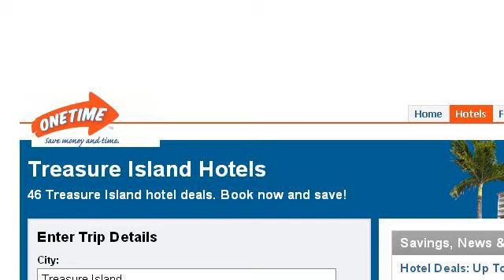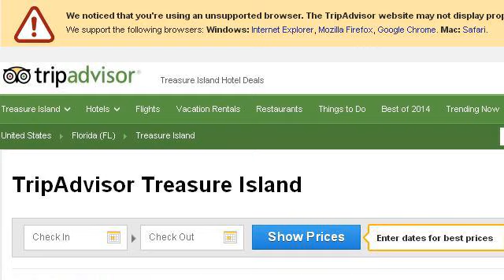Treasure Island, Florida Attractions